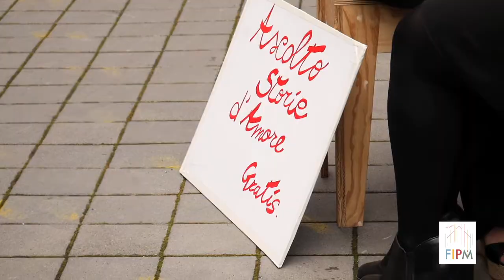Le interviste: Antonella Cavallo